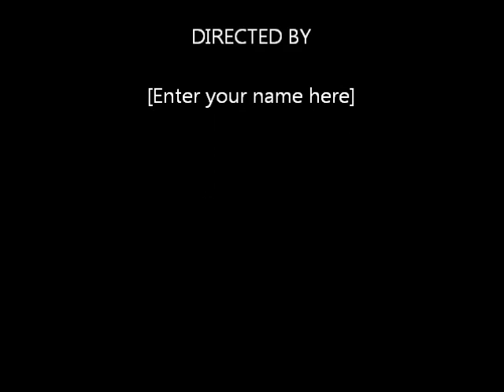Five Foot Mullet -- Undercover Redneck.wmv